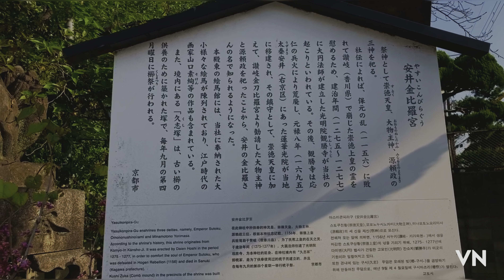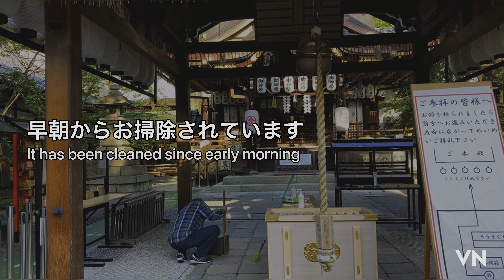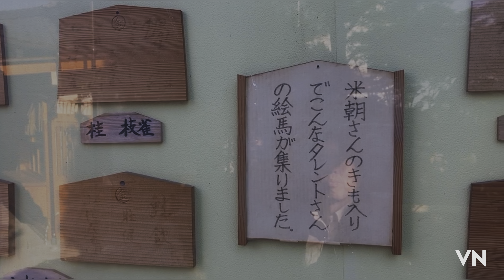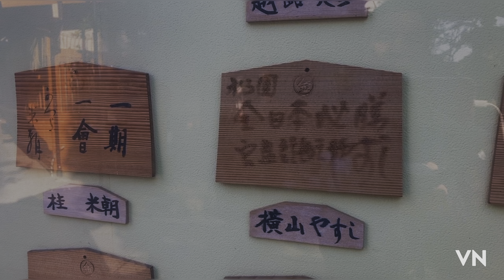【縁結びの神】神社映像 安井金毘羅宮〜悪縁を切り良縁を結ぶ最強の祈願所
安井金比羅宮について

御祭神
崇徳天皇
源頼政公
大物主神

御由緒

第38代天智天皇(てんちてんのう)の御代(668～671年)に藤原鎌足(ふじわらのかまたり)が一堂を創建し、紫色の藤を植え藤寺と号して、家門の隆昌と子孫の長久を祈ったことに始まります。

　第75代崇徳天皇(すとくてんのう) (在位1123～1141年)は特にこの藤を好まれ、久安2年(1146年)に堂塔を修造して、寵妃である阿波内侍(あわのないし)を住まわされました。

　崇徳上皇が保元の乱(1156年)に敗れて讃岐（現、香川県）で崩御された時に、阿波内侍は上皇より賜った自筆の御尊影を寺中の観音堂にお祀りされました。

　治承元年(1177年)、大円法師(だいえんほうし)が御堂にお籠りされた時に、崇徳上皇がお姿を現わされ往時の盛況をお示しになられました。このことは直ちに後白河法皇(ごしらかわほうおう)に奏上され、法皇のご命令により建立された光明院観勝寺が当宮の起こりといわれています。

　光明院観勝寺は応仁の乱(1467～1477年)の兵火により荒廃しましたが、元禄8年(1695年)に太秦安井（京都市右京区）にあった蓮華光院が当地に移建され、その鎮守として崇徳天皇に加えて、讃岐の金刀比羅宮より勧請した大物主神と、源頼政公を祀ったことから「安井の金比羅さん」の名で知られるようになりました。

　明治維新の後、蓮華光院を廃して「安井神社」と改称し、更に「安井金比羅宮」と改め現在に至っています。

御神徳

「あらゆる悪い縁を切り、良縁を結ぶ」

　主祭神の崇徳天皇は、讃岐の金刀比羅宮で一切の欲を断ち切って参籠（おこもり）されたことから、当宮は古来より断ち物の祈願所として信仰されてきました。

　また、戦によって心ならずも寵妃阿波内侍とお別れにならざるを得なかった崇徳上皇は、人々が御自身のような悲しい境遇にあわぬよう、幸せな男女のえにしを妨げる全ての悪縁を絶切って下さいます。男女の縁はもちろん、病気、酒、煙草、賭事など、全ての悪縁を切っていただいて、良縁に結ばれて下さい。

　良縁に結ばれたご夫婦やカップルがお参りされても縁が切れることはありません。更にお二人がより深くより強く結ばれる御利益をいただけますのでご安心を。

海上安全
　崇徳天皇とご一緒にお祀りしています大物主神は、古くから道開きの神様として信仰されています。

　特に讃岐（香川県）の金刀比羅宮は海上交通の守り神とされてきました。当宮は京都市内唯一の金比羅さんとして、釣り人やマリンスポーツを楽しまれる方の信仰を集めています。

交通安全
　海上安全と同じく、大物主神のお力によるご利益です。

　現代社会では、ご自分が原因でなくても、いつ事故に巻き込まれるか分かりません。自動車、バイク、鉄道、その他あらゆる交通に関わる災難からお守りいただく御神徳です。